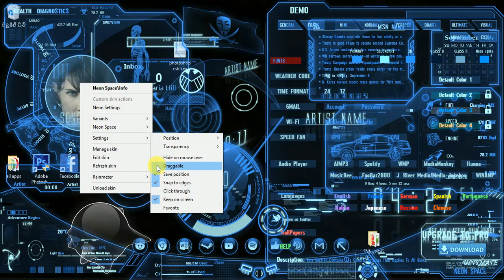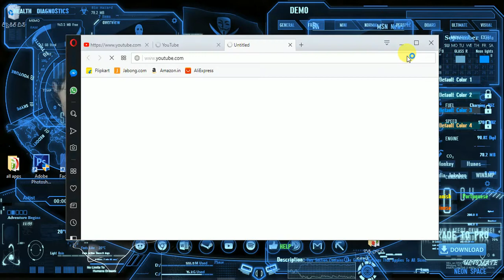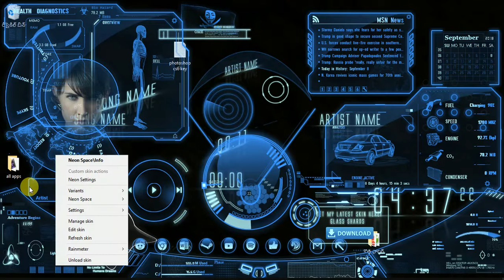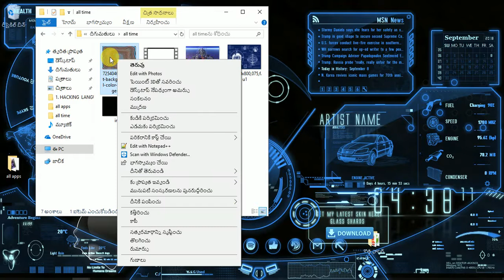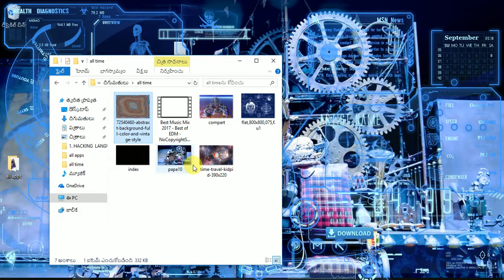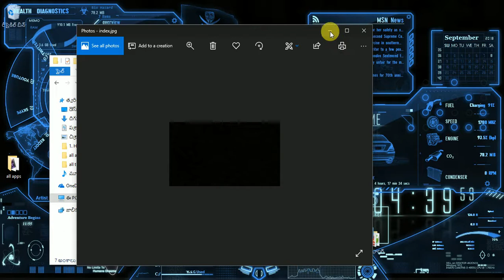screen shot making designing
Design output to serve the intended purpose - essentially, this means that the ... Technology can include printers, specialty printers, screens, projectors, audio, ...screen shot making designing